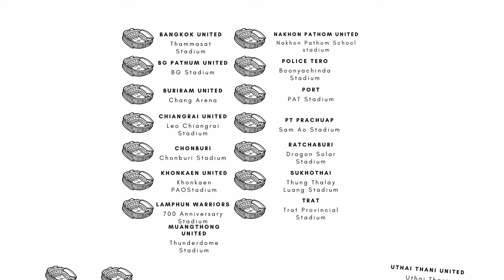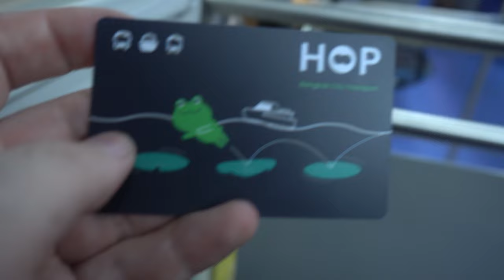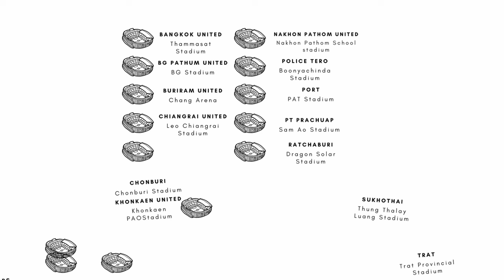🇹🇭 New Series Every Thai League 1 Stadium. Bangkok United in Pathum Thani 2nd of 16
I start my new series visiting stadiums around thailand. This week head north of Bangkok to watch Bangkok United vs Muangthong United
 I sweat more than the players.

Support channel by letting me help you. Whether with travel or creating content. For more details follow this link

Podcast with two mates met in Korea called Four4manwon we discuss life in Korea, travel, lifestyle and city travel guides.